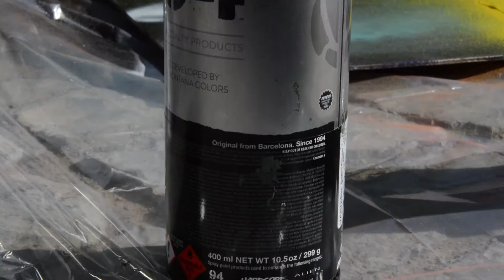Painting on the street - parque del MuVIM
¿Qué pasa locarros? Aquí un video grabado y montado por el @sr_solsona, amigo y colaborador del proyecto: "Eh tío, ¿me acompañas a pintar a la calle?"
El video es exactamente lo que véis, yo pinto, la gente mira, y Agus graba. Probablemente este solo sea el primero de muchos. A ver si hay suerte y podemos repetir pronto!